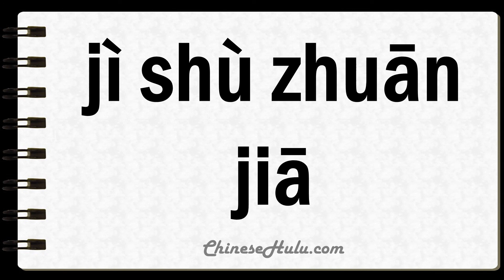How to Say Technocratic in Mandarin Chinese